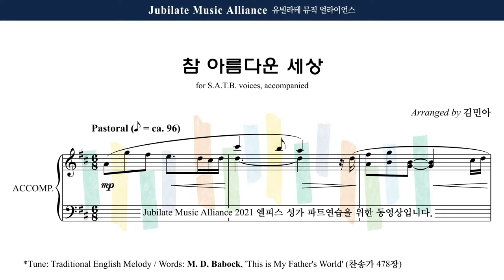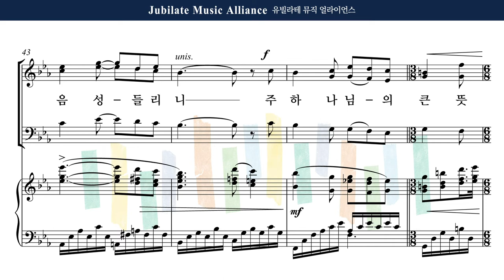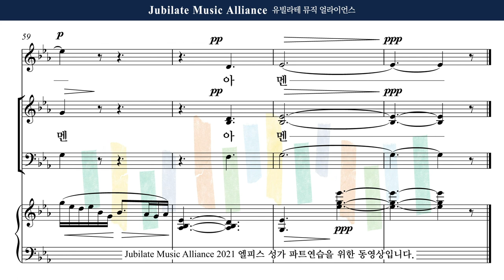[유빌라테] 엘피스 성가 05. 김민아 - 참 아름다운 세상 Alto